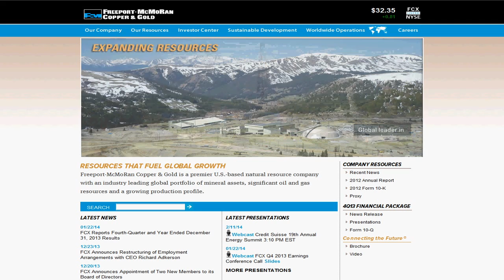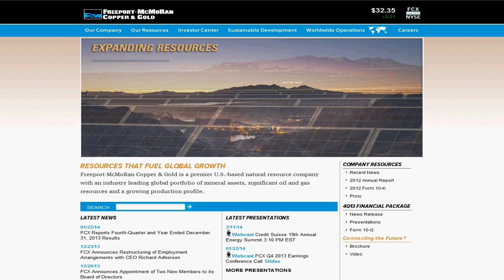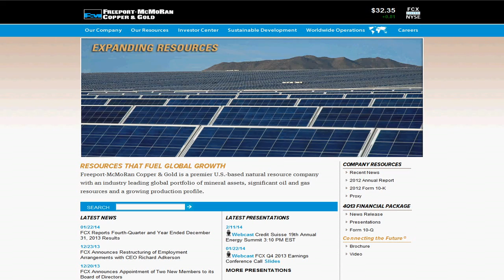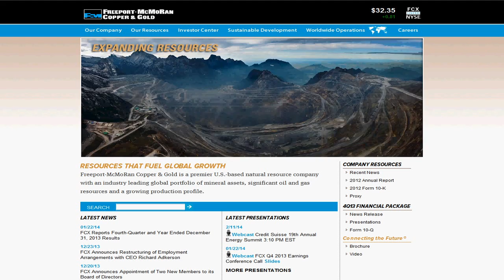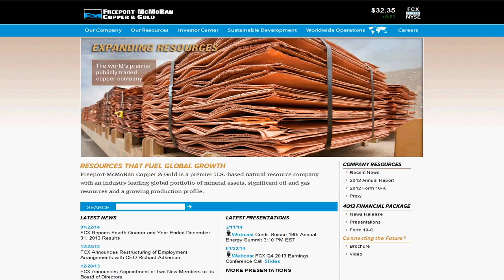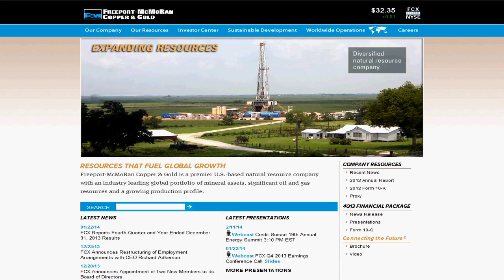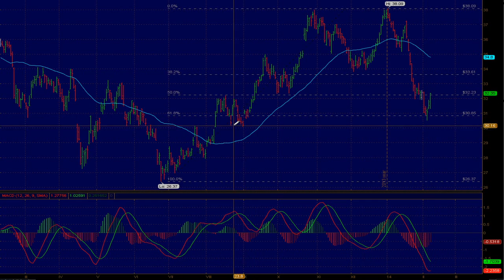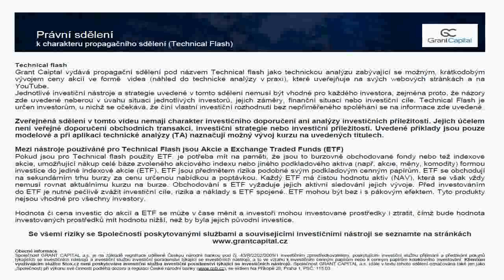Freeport-McMoRan Copper & Gold Inc. (FCX) - Technical Flash 7. 2. 2014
Technická analýza zabývající se možným, krátkodobým vývojem ceny akcií společnosti Freeport-McMoRan Copper & Gold Inc.(FCX)